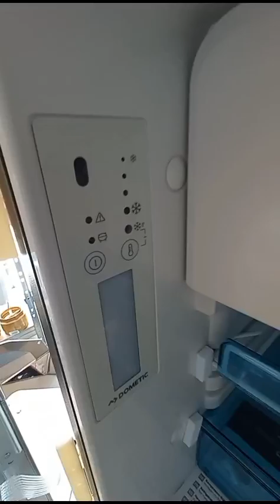Dc Fridge 12v/24v - 48 & 65 Ltr ডিসি রিফ্রিজার আনবক্সিং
Dc Fridge 12v/24v - 48 & 65 Ltr
ডিসি রিফ্রিজার আনবক্সিং